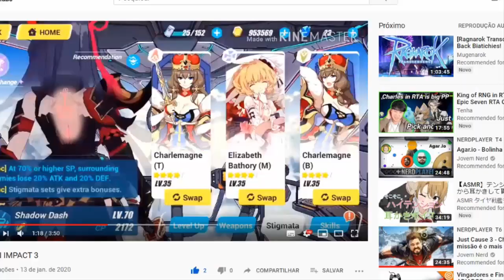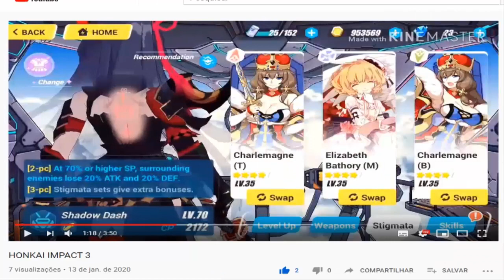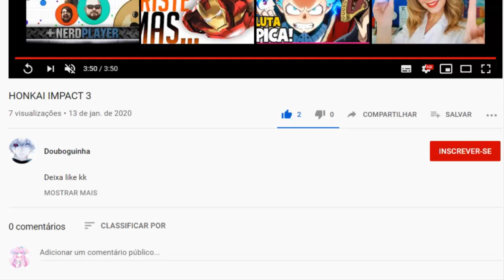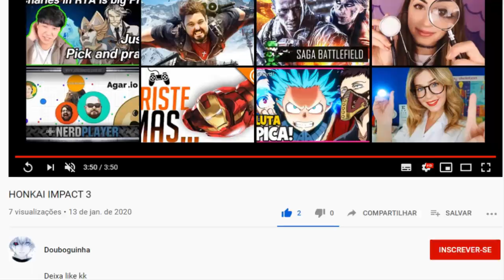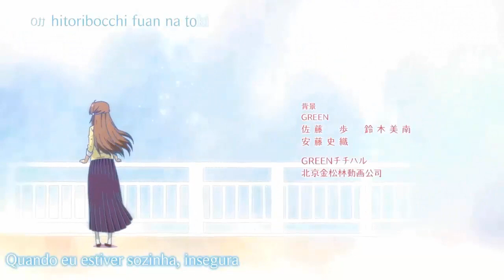Checando a Conta do Douboguinha - Honkai Impact 3 Analise 3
IAEW GALEREE, vim trazer o terceiro video de analise de contaa!!, hoje vim analisar a conta do douboguinha para ver quais problemas ele está tendo na conta delee!!, bora ver? ^-^

Gostaria de ajudar o meu canal?,por apenas R$ 7,99 por mês vc ajuda o meu canal e ainda recebe selo,emojis e 1 benefício ( como pedido de 1 video em especifico ),caso queira me ajudar,é só acessar o link abaixo para se tornar membro

Obrigado!!.

TY TY